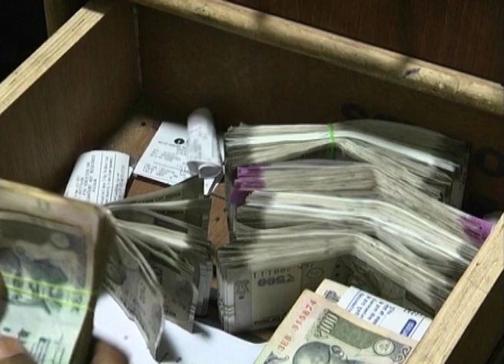20 Lakh Crores Financial Package || Corona Relief Package || India Economy || MSME || Modi